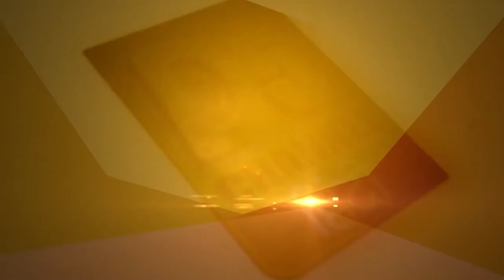Diabetes Control Tips | Sugar Control Tips | Control Diabetes without Medicine | Dr. Salila Tiwari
घर पर डायबिटीज ठीक करने का आसान नुस्खा !
ना दवाई ना Insulin की जरूरत
Atal Bihari Vajpayee की डॉक्टर का खुलासा
पहले ही दिन दिखेगा असर